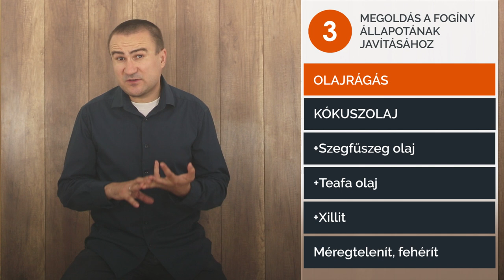8+1 lépés a Fogíny állapotának javításához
Vitaminok, tápanyagok, gyógynövények, amelyek segíthetnek fogínysorvadás, fogvérzés, fogkő és más fog illetve fogíny probléma esetén. A C-vitamin, a kollagén, az ezüst kolloid, a szegfűszeg, az olajrágás és mások.